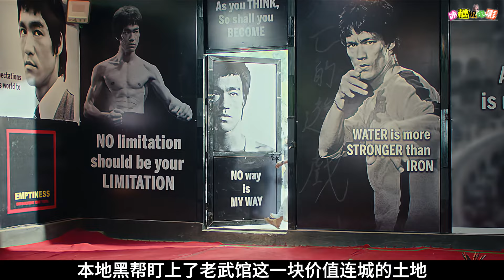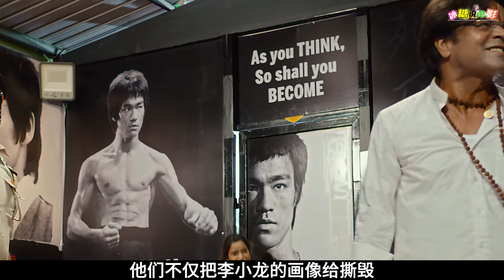女孩穿超短裙去餐廳吃飯，誰知竟被混混偷看裙底，怎料女孩是李小龍徒弟